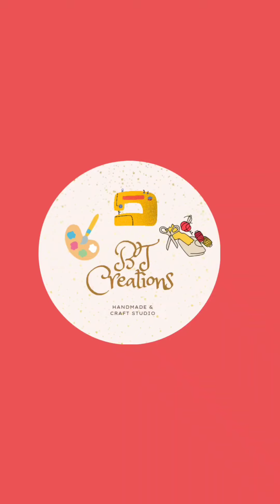Making the Jurassic World Blue velociraptor from Cardboard.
In this video i will make a Blue velociraptor from cardboard and news paper. It is very easy but really time consuming. Took me 2 weeks to make this beauty